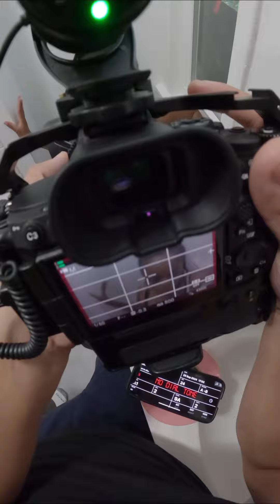Road to “No Dial Tone” Episode 10